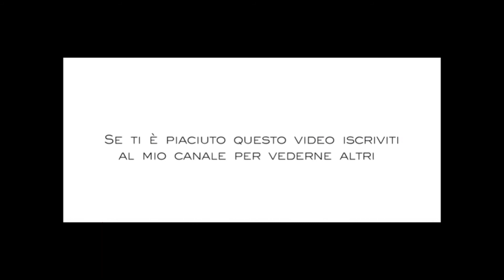Eyeliner Sephora x Stabilo. Non solo in cartoleria ma anche in profumeria. Primavera 2020. Infobox.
Sephora, il colosso francese del beauty ha lanciato Stabilo eyeliner.
Iper glamour. Eyeliner in feltro in quattro colori: nero, blu, marrone e grigio.
Ideale per creare winged eye: posizionate la punta piatta dell'eyeliner nell'angolo esterno dell'occhio per creare la virgola.
Texture leggera ma molto pigmentata, infatti basta una sola passata. Il nero è opaco. il blu è intenso e magnifico.
La linea che vai a creare non è proprio sottilissima.
All'inizio potresti avere difficoltà a tenerlo in mano dato la sua forma insolita ma ci si abitua presto.